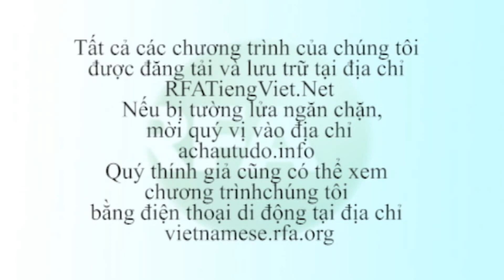Tạ Phong Tần tuyên bố tiếp tục tranh đấu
Tuyên bố với truyền thông ngay sau khi vừa đặt chân đến sân bay Los Angeles, blogger Tạ Phong Tần cho biết bà sẽ tiếp tục tranh đấu cho các quyền tự do dân chủ tại Việt Nam.